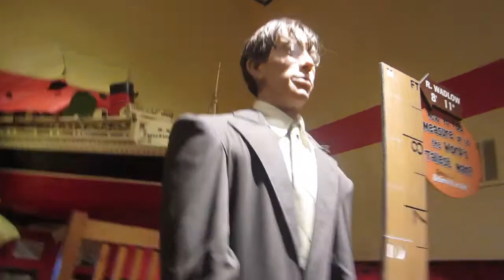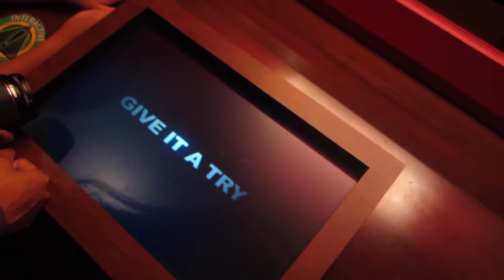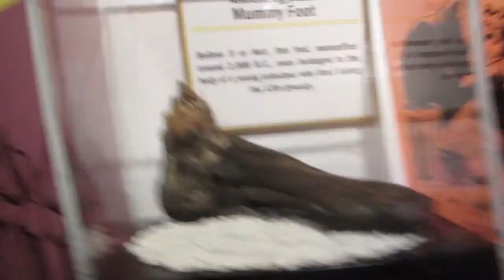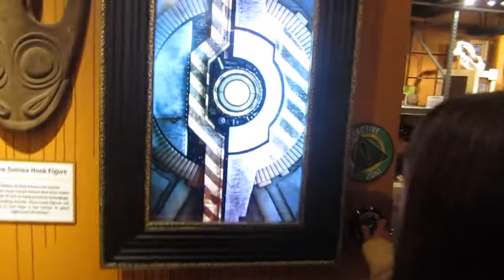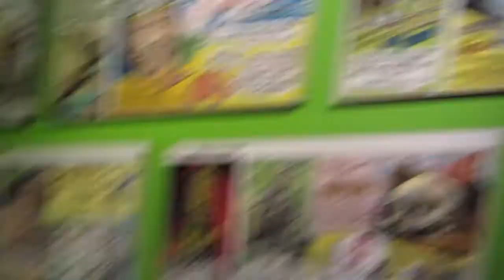RIPLEYS BELIEVE IT OR NOT MUSEUM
omg what a wierd place BUT SO COOL